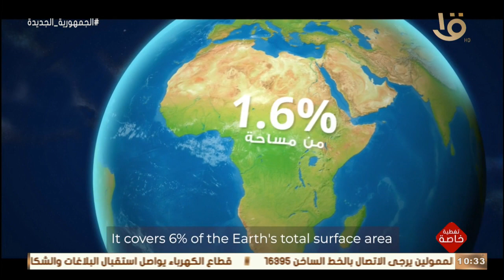تغطية خاصة |أفريقيا التحديات والطموحات